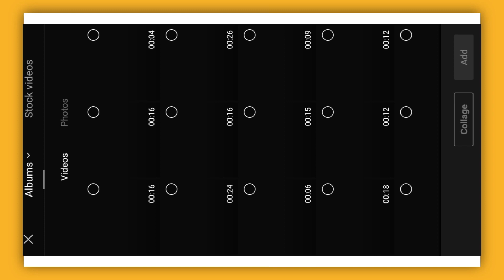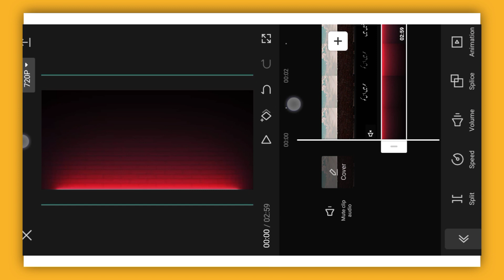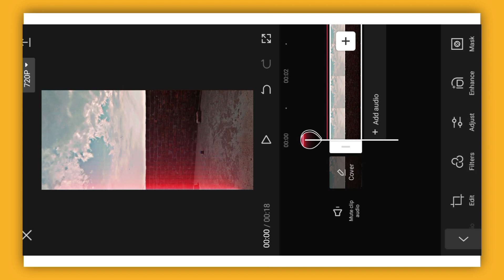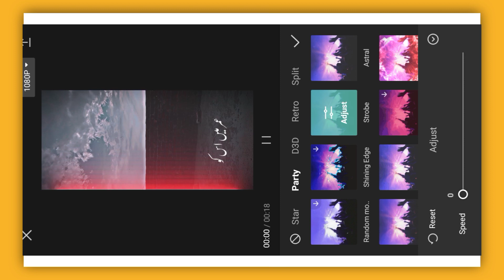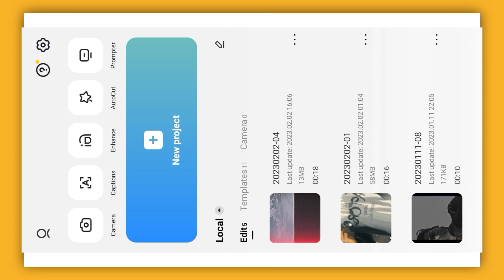How to make aesthetic Urdu Lyrics Vedio in Capcut App || Urdu Lyrics Status Vedio editing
And More about vedio editing

capcut par Urdu poetry wali vedio kaise banain Urdu Lyrics Vedio editing
Urdu song lyrics vedio editing in capcut
capcut Urdu poetry vedio editing
capcut Urdu Lyrics editing edit Vedio on capcut aesthetic capcut Urdu Lyrics Vedio editing aesthetic videos editing in capcut